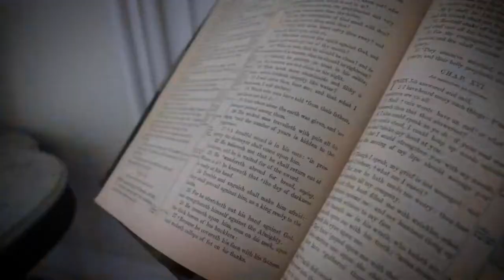Mr. & Mrs. Phillips wedding video